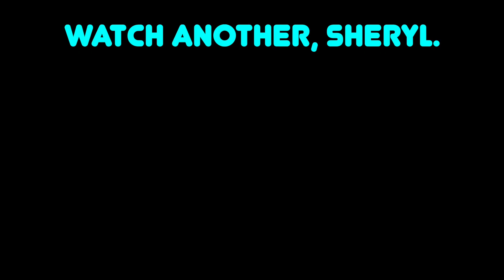if alexa was a gay guy (scarlet johansen & colin jost parody)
*adds to cart*